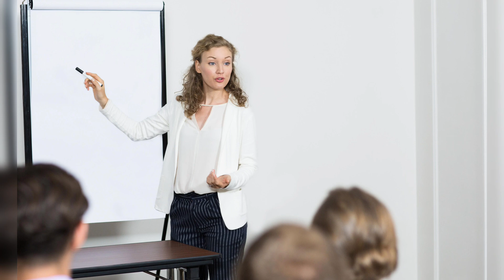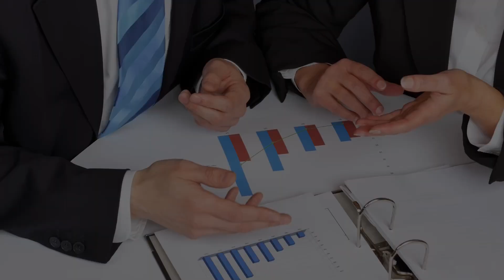Мини-квартиры оставят для молодых. Государство снижает поддержку бизнеса. Новости 20.09.2024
В этом выпуске:

1. Мини-квартиры оставят для молодёжи и студентов;
2. Государство снижает поддержку малого и среднего бизнеса.

Для пожертвований в Фонд Рабочей Академии:
Карта Сбербанк:
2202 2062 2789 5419